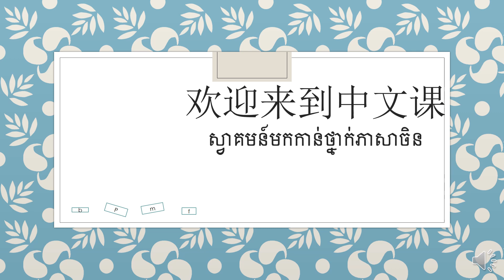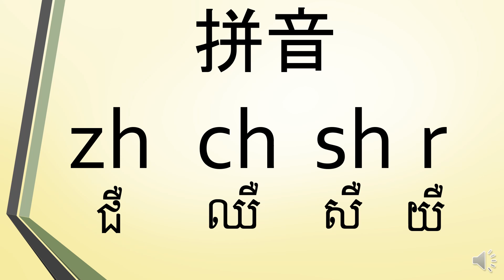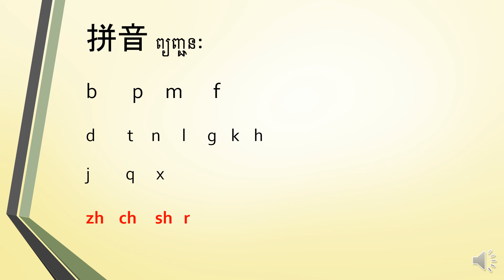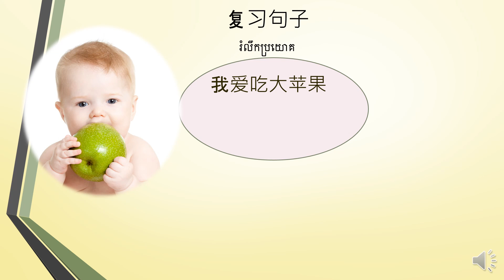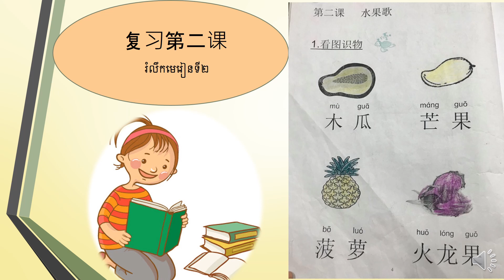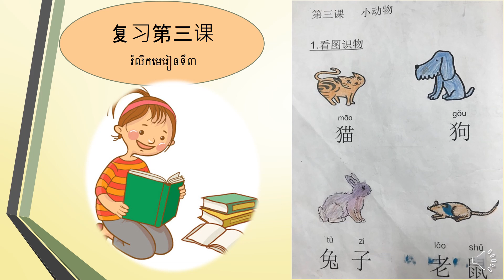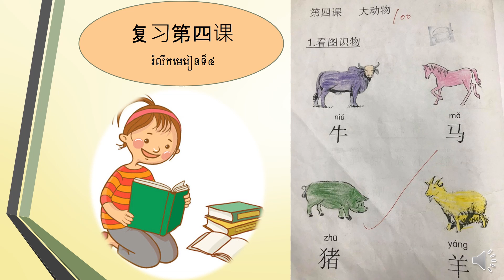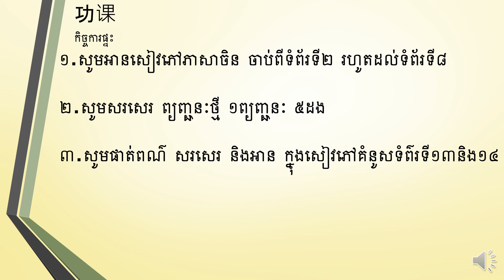G1/Chinese/欢迎来到中文课 [1645]/Week #5/20200601